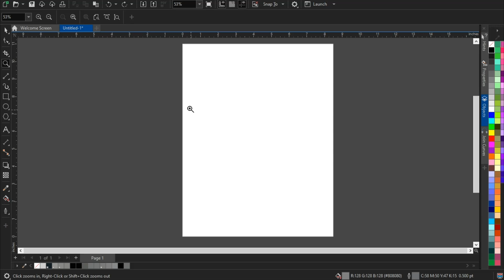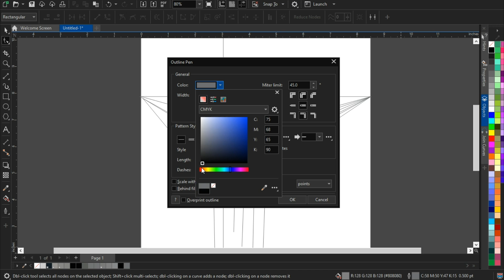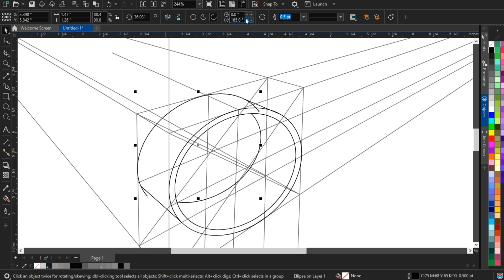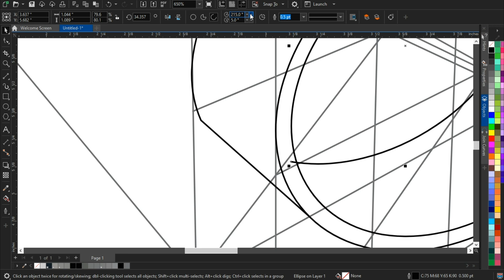How to draw ring in CorelDraw/tutorial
CorelDraw
drawing ring
tutorial